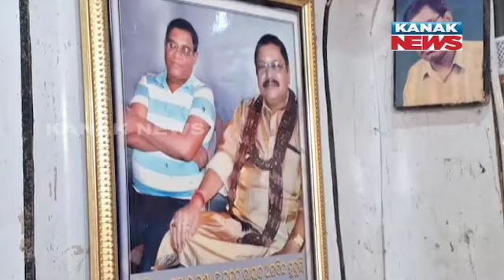Special Report: Meet Jajpur's Photo Frame Maker With Passion For Singing & Songwriting | Discussion